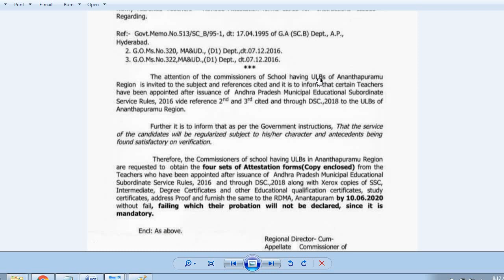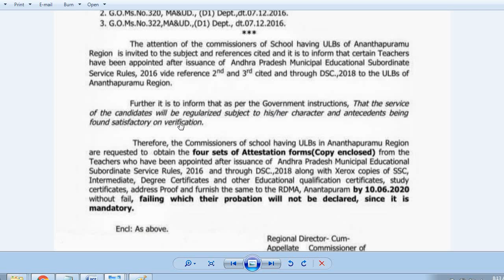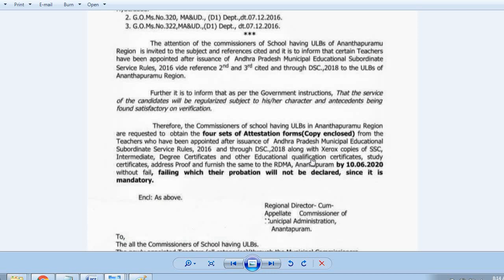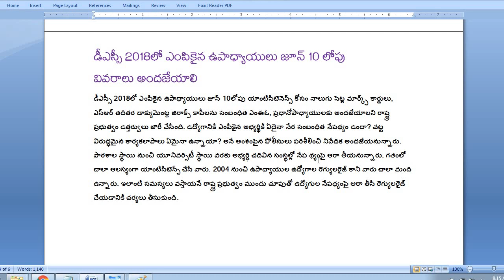AP DSC-2018| డీఎస్సీ 2018లో ఎంపికైన ఉపాధ్యాయులు జూన్ 10 లోపు వివరాలు అందజేయాలి| Antecedents by BA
AP DSC-2018| డీఎస్సీ 2018లో ఎంపికైన ఉపాధ్యాయులు జూన్ 10 లోపు వివరాలు అందజేయాలి by BA